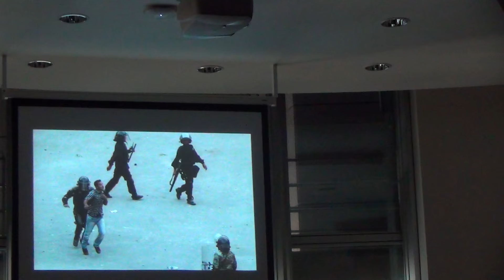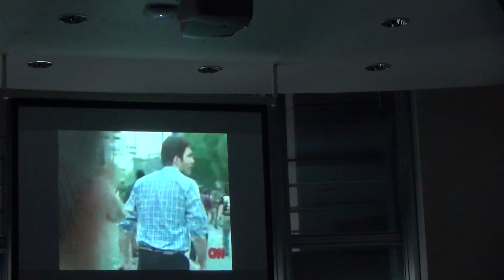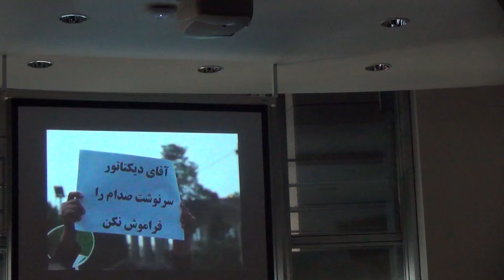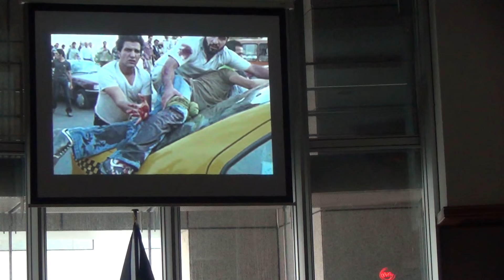Human Rights in Iran & EU’s Policy of Engagement - Part 3 - Conference in European Parliament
“Human Rights in Iran and the EU’s Policy of Engagement”

14:00 – 15:00
European Parliament, A1H1

On the eve of Iranian Foreign Minister Javad Zarif’s visit in the Foreign Affairs Committee of the European Parliament, this discussion aims to shed light on the Iranian regime’s human rights abuses.

The negotiations between the E3+3 countries and Iran led to the Joint Comprehensive Plan of Action (JCPOA), which intends to hinder Iran's nuclear ambitions. This process was dovetailed by a political rapprochement between Tehran and the West, including the European Union.

While the current Iranian government is being hailed as reformist, the regime’s human rights record has actually worsened under President Rohani. Over the past year, the number of public executions has sky-rocketed, the persecution of homosexuals and religious minorities like Christians and the Baha’i has increased while civil society is still being violently repressed. This panel will discuss the human rights situation in Iran in light of the EU's policy of engagement.

Welcome
Bastiaan Belder, Member of the European Parliament

Panelists
Rachel Bayani, Representative of the Bahá'í International Community (Brussels)
Saba Farzan, Executive Director at Foreign Policy Circle (Berlin)
Mohammad Reza Yazdanpanah, Journalist at Radio Free Europe (Prague)

Closing Remarks
Daniel Schwammenthal, Director of the AJC Transatlantic Institute

VIDEO Credit: Mohsen Behzad Karimi